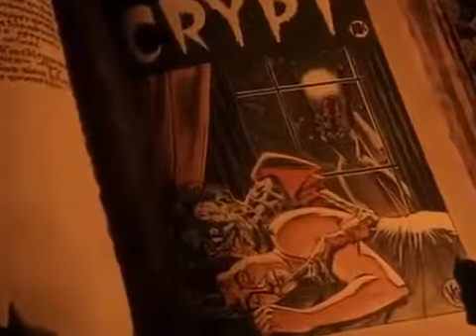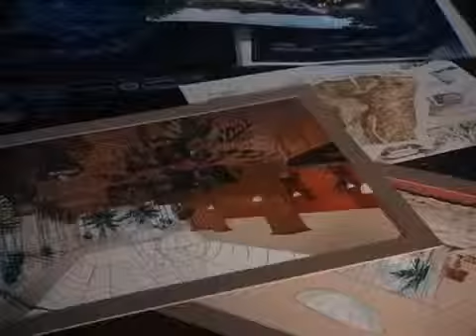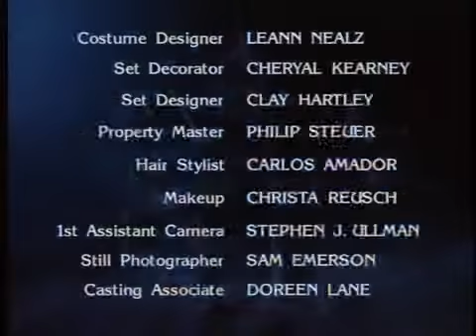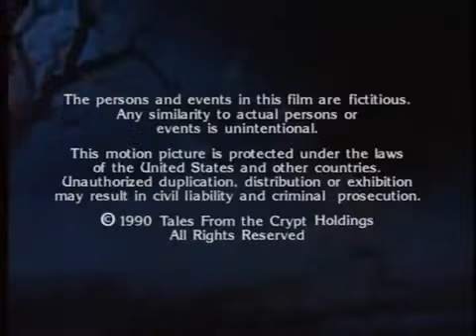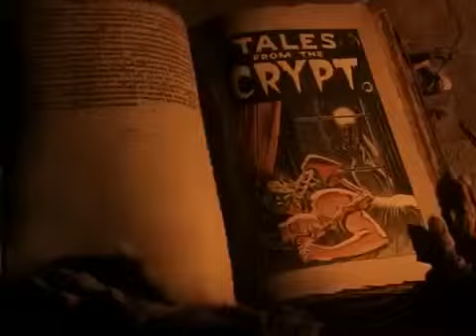les contes de la crypte - saison 2 complète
saison 2 - épisode 4 désolé quelques coupures de son au début. Le propriétaire peu scrupuleux d'une plantation utilise une potion vaudou pour envoûter une .

saison 5 - épisode 13 Deux amoureux cherchent à fuir une matrone aussi acariâtre que puissante… retrouvez en playlist l'intégrale des épisodes des 7 saisons .